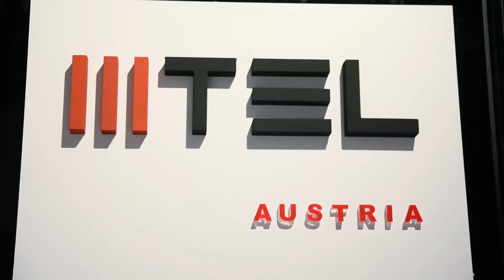MTEL Austria - Moj telefon u Austriji 14